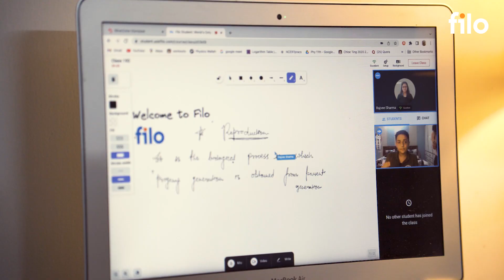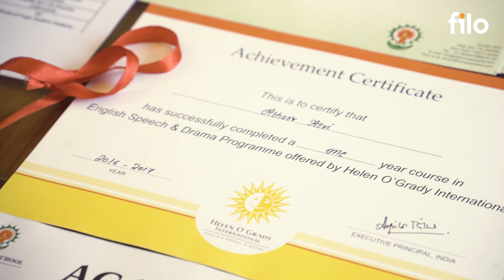How Filo helped me find a teacher who truly understands me | Atharv Atri | Filo Student Stories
Atharv Atri is a bright young student in his 8th standard from the capital city of India. He's been an all rounder having participated across debates, football, olympiads along with proven academic excellence. He was searching for guidance with his academics, specifically physics and chemistry, and that's when he found Rajvee ma'am. Matching his style of study , potential and preparation for an entrance exam, he holds the deepest regards for this teacher who helped him achieve his goals.

Watch the video to meet Atharv.

Filo is the world's only instant tutoring platform that connects you to a live tutor in just 60 seconds, 24X7 - yes even at 4 a.m. on a Sunday. So whenever you get stuck while studying, you can simply speed dial to a tutor for a one-to-one interactive video session. More than 3.5 million students across 15 different countries trust Filo everyday, from preparing for the toughest exams such as JEE, NEET, SAT, Olympiads etc. to improving their grades in school exams. With over 60,000 expert tutors, Filo is the largest community of tutors in the world.

Follow these 3 simple steps to use Filo:
1. Click a picture of the question or concept.
2. Connect to a tutor in less than 60 seconds.
3. Learn from that tutor on a live video session.